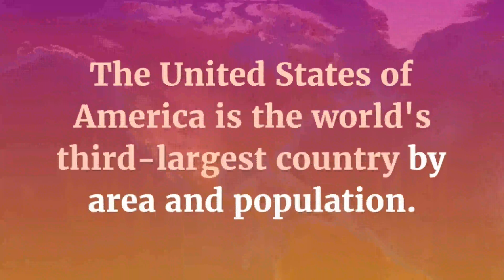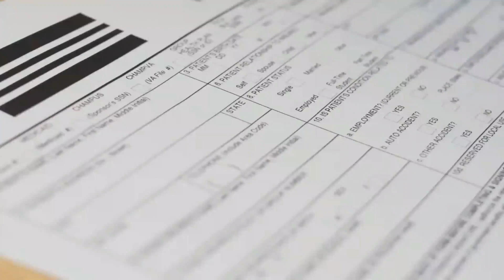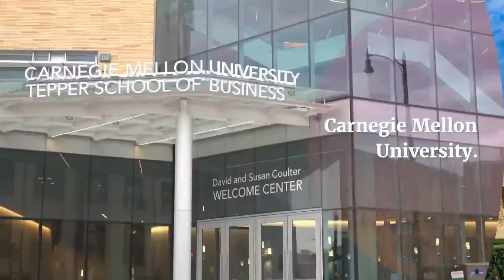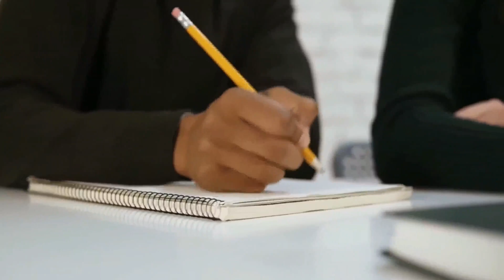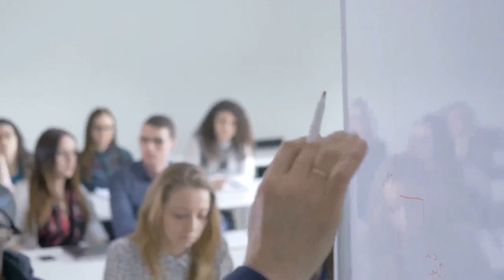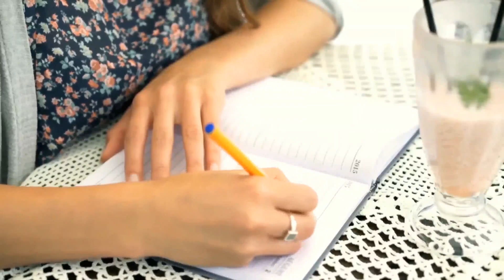Best Engineering Schools In United States 2021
The United States of America is the world's third-largest country by area and population. The country is located in North America, with the Pacific Ocean to the west and the Atlantic Ocean to the east. Canada is on the northern border, and Mexico is on the southern.
Are you interested in studying Engineering? Do you have a country of preference? Is that country the United States? Get to know more about the best Engineering Schools in the United States.

If you find it challenging to decide on the best Engineering school suitable for you in the United state, this video will help you with that decision. It provides detailed information on some of the best engineering schools in the united state that are among the best in the world.

 The Massachusetts Institute of Technology (MIT) in Cambridge. Since its founding in 1861, MIT has played a pivotal role in advancing contemporary technology and science.

Stanford Institution is a private research university located in Stanford, California. The campus is one of the largest in the United States, with 8,180 acres and nearly 17,000 students. Academic publications rank Stanford as one of the best universities in the world.

The University of California, Berkeley, was established in 1868 as a public university. It has a total undergraduate enrollment of 31,780 students. The academic calendar is semester-based. Berkeley is consistently listed among the best institutions in the world by major academic magazines.

The California Institute of Technology (Caltech) is a private university established in 1891. It boasts a total undergraduate enrolment of 938 students, a suburban environment, and a 124-acre campus.

#5. Carnegie Mellon University
Carnegie Mellon University was founded in 1900 and is a private university. It has a total undergraduate enrollment of 7,022, is located in an urban area, and covers 155 acres. The academic calendar is semester-based.